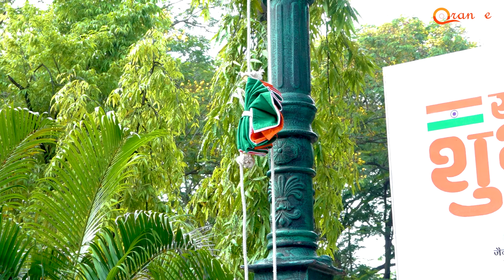15th Aug 2024 - 78th Independence Day - Jitendra Ji Kothari